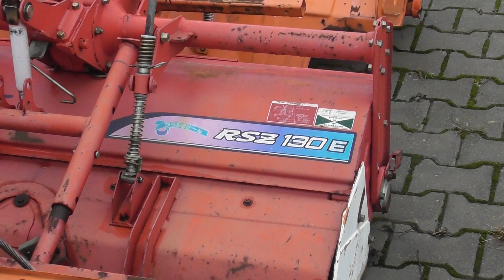Sprzedaż glebogryzarek Kubota, Yanmar, Iseki.